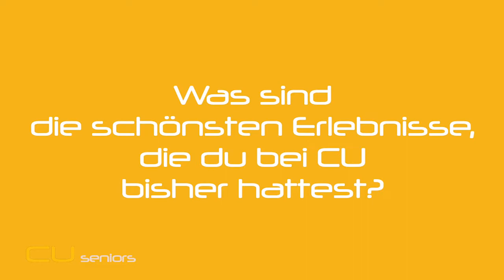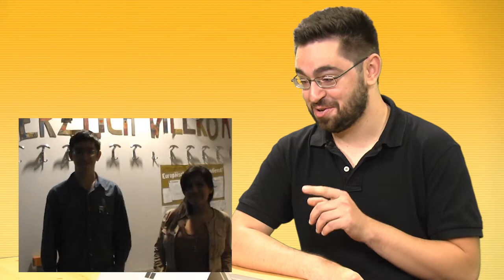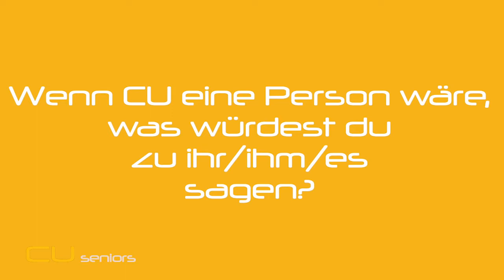Im Porträt: CU-Senior Fatih